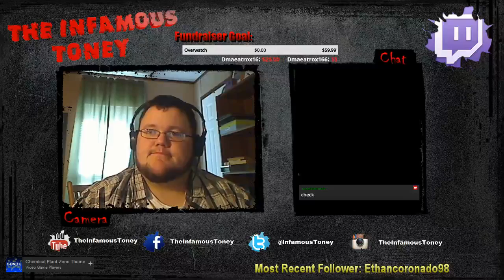Silent Hill 3 (PS2) Twitch Live Stream 10/5/2016 (Part 1)